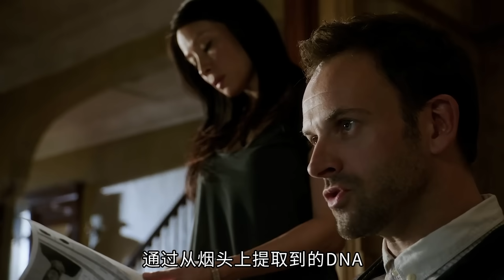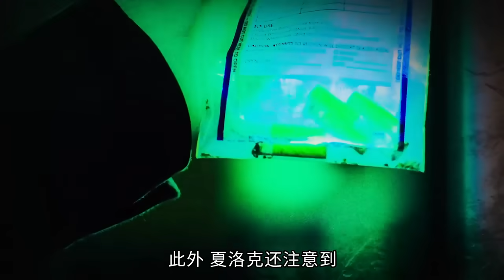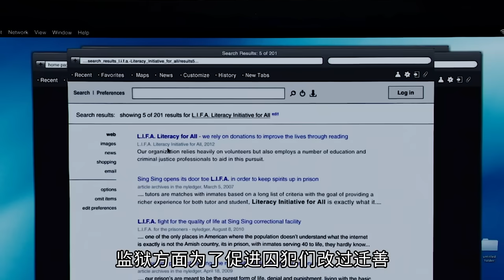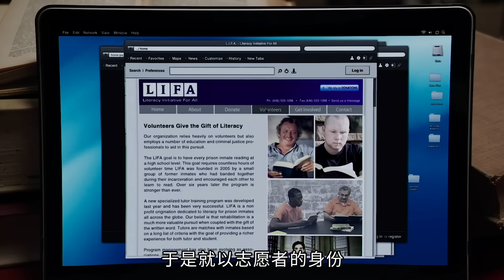悬疑推理：扑朔迷离的入室凶杀谜案，凶手智商极高，结尾极限反转